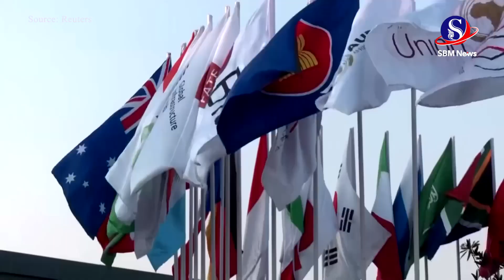មនុស្សរាប់រយនាក់ប្រមូលផ្តុំគ្នានៅតំបន់កាស្មៀរដែលគ្រប់គ្រងដោយប៉ាគីស្ថាន ប្រឆាំងនឹងការធ្វើម្ចាស់ផ្ទះ..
RAW_មនុស្សរាប់រយនាក់ប្រមូលផ្តុំគ្នានៅតំបន់កាស្មៀរដែលគ្រប់គ្រងដោយប៉ាគីស្ថាន ប្រឆាំងនឹងការធ្វើម្ចាស់ផ្ទះG20របស់ឥណ្ឌា